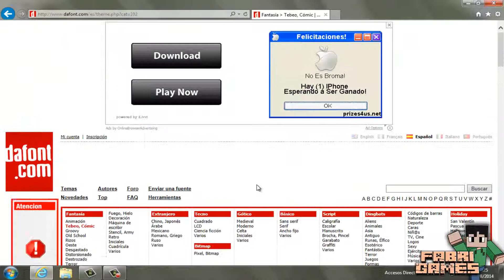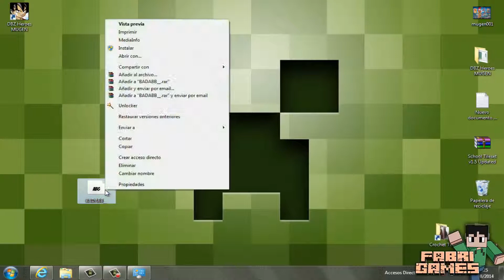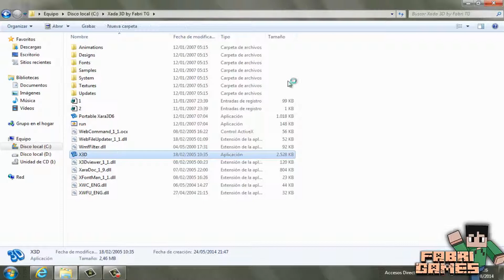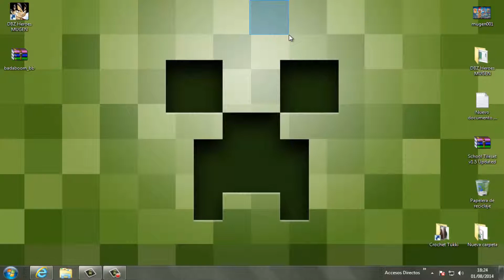Como Descargar Las Mejores Fuentes de Letras [HD 1080p]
Espero que te haya gustado recorda darle manito arriba y suscribirte a mi Canal FabriGames y Bueno Asta el Siguiente Vídeo !! ok la pagina para descargar las fuentes de letras no salio con color azul. Solo copien "Dafont.com" En su navegador y listo! Dudas en la cajita de comentarios!.

♦ Pagina para descargar Fuentes → Dafont.com